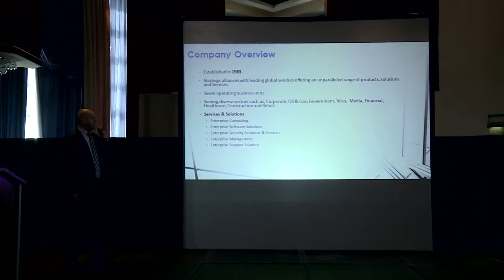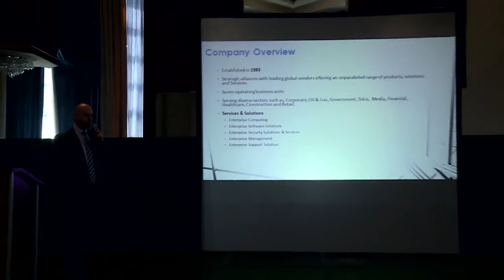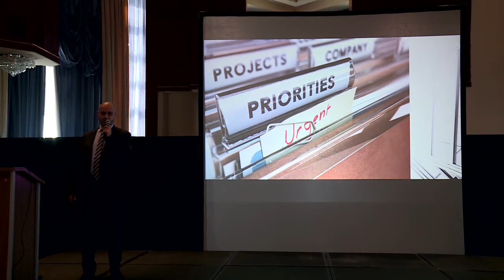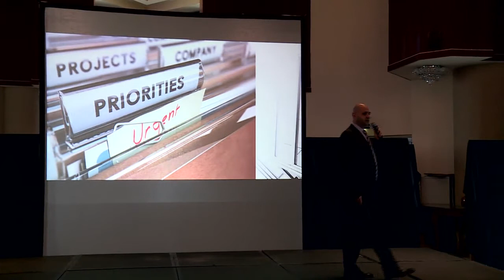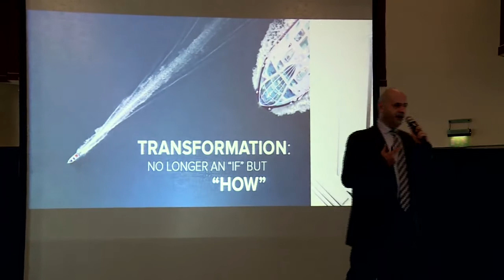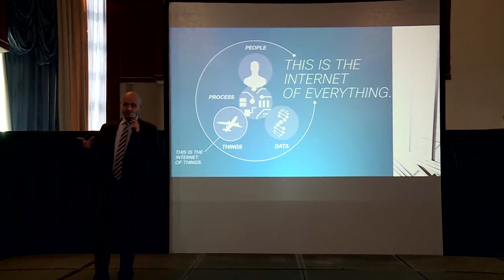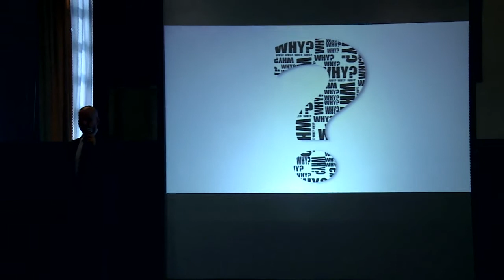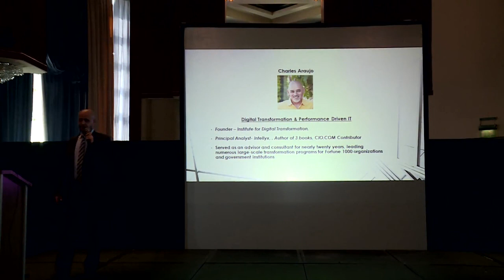Mohammad Alam G.M Introductory Speech at A.C.T IT FORUM